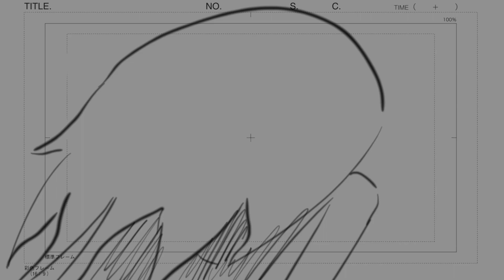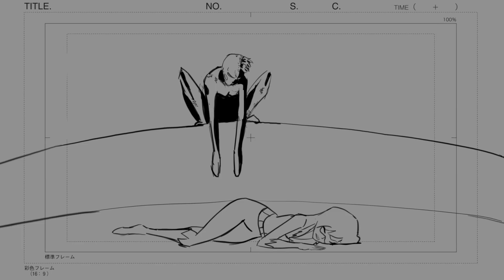Fan animation Black Cat and Spider Man